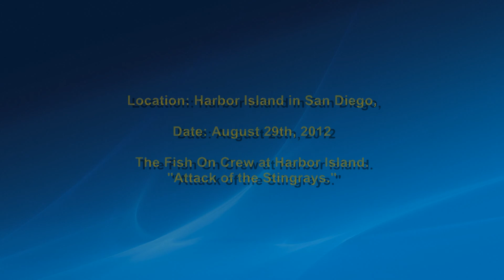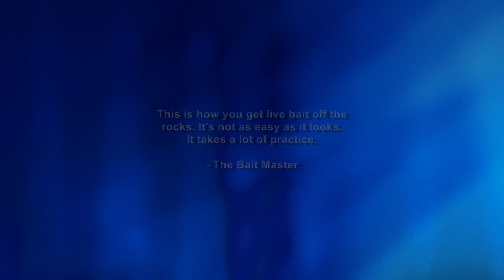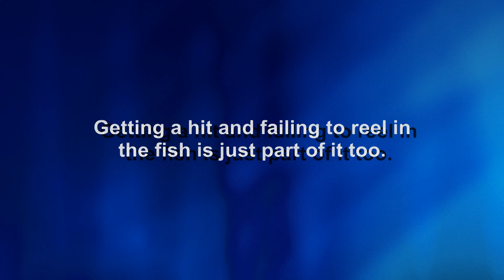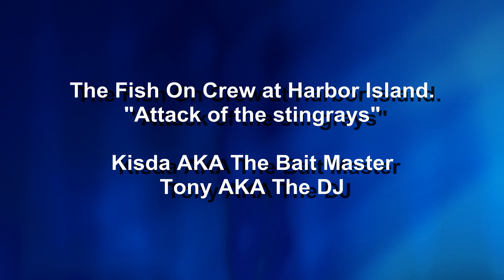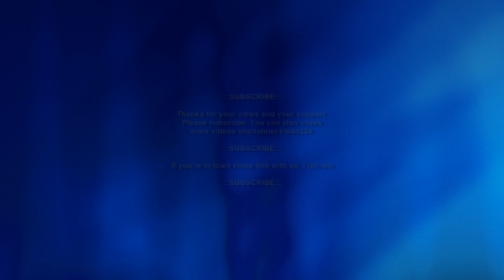San Diego Fishing: The Fish On Crew At Harbor Island.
Location: Harbor Island in San Diego, California.

The Fish On Crew at Harbor Island. It was the attack of the stingrays. They took over that day when we went out there to fish. We caught other stuff too but the stingrays were stealing our bait. It was all good though. We had fun. Oh yeah.

If you are in San Diego come fish with us. If you have questions or need any tips just hit us up. Oh yeah. Fish on!

Loso - Som Sarn
Billy Idol - White Wedding
Heart - Never
Skid Row - 18 And A Life